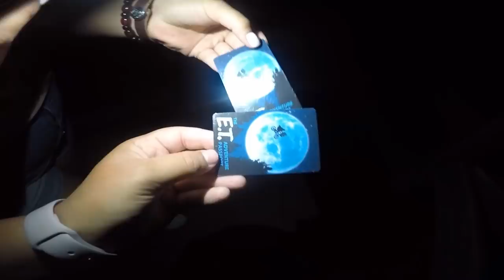Senior Trip 2018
Paul VI Senior Trip to Walt Disney World
"Waves" Mr. Probz, (Robin Schultz Radio Edit)